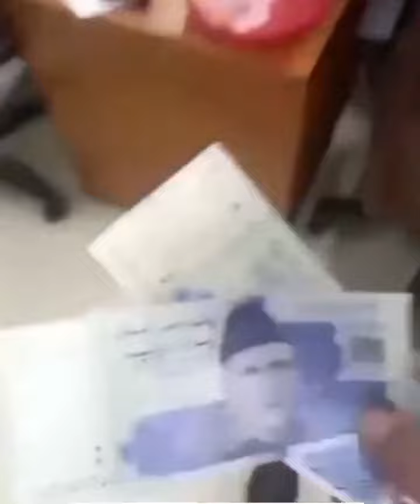اسٹیٹ بینک کا کمال، جعلی نوٹ چھاپ دیئے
fake currency, state bank of Pakistan, state bank, fake note, jali note, Pakistan, Pakistani currency, brakingnnews